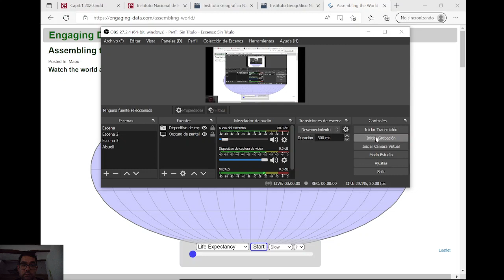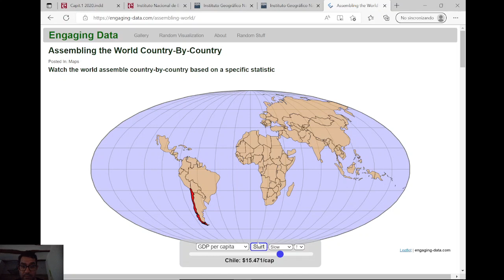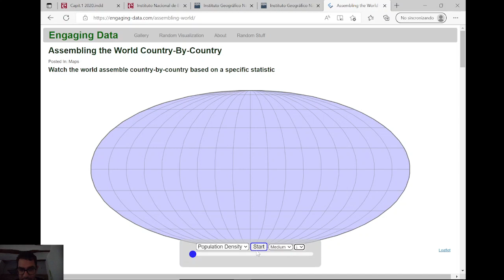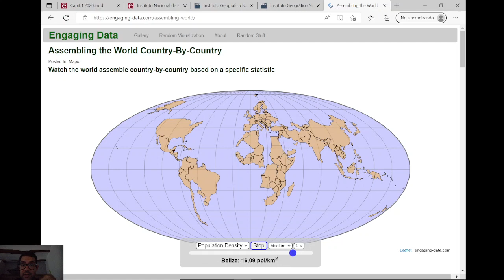ASSEMBLING THE WORLD COUNTRY-BY-COUNTRY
Una web muy interesante en la que podremos ordenar diferentes datos estadísticos y ver cómo se "construye" un mapamundi.